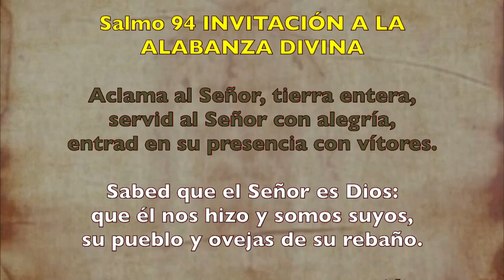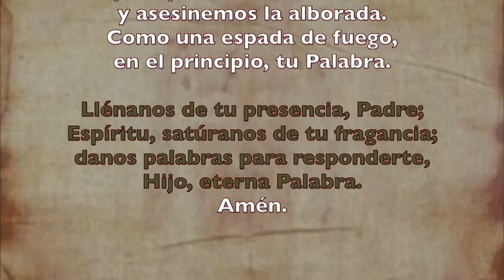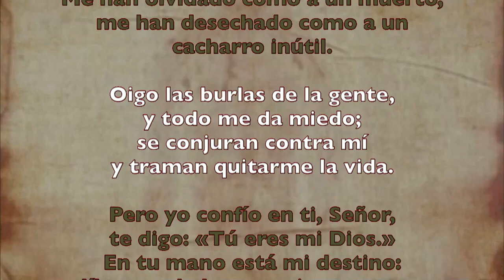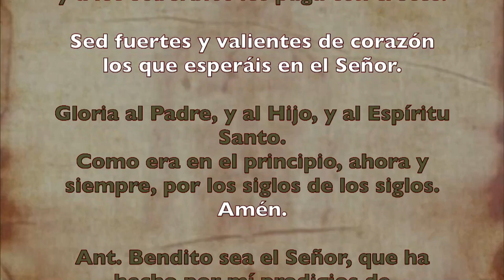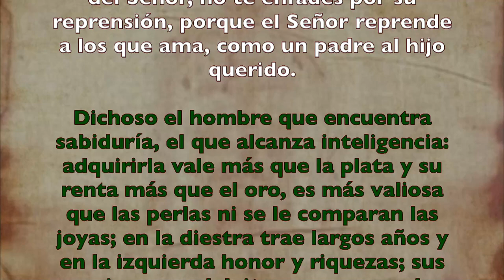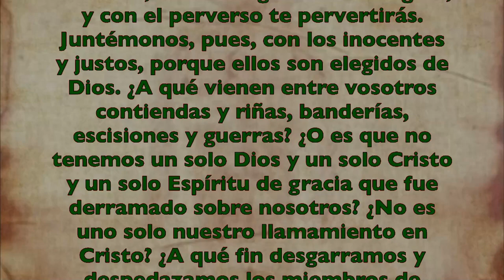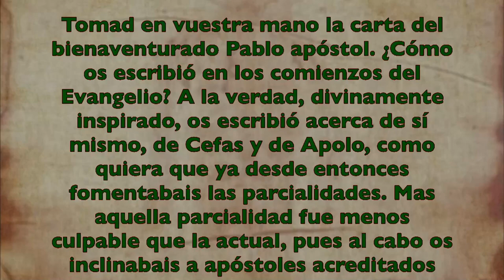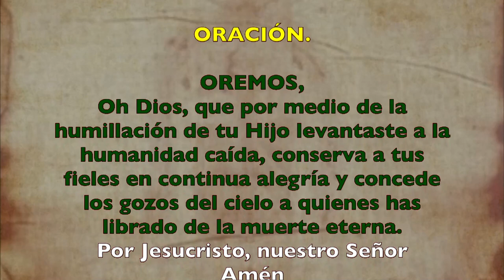Alimento Espiritual (Oficio de lectura) LUNES 06 DE JULIO 2020 | Padre Sam | Producción Crisol